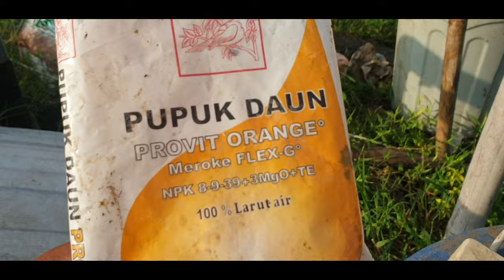PEMUDA BERTANI JANGAN BAPERAN "BERTANI BAWANG MERAH MUSIM HUJAN SANGAT SULIT TAPI YAKINLAH ANDA BISA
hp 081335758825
YAKINLAH DULUR ANDA AKAN MAHIR DALAM BERTANAM BAWANG MERAH